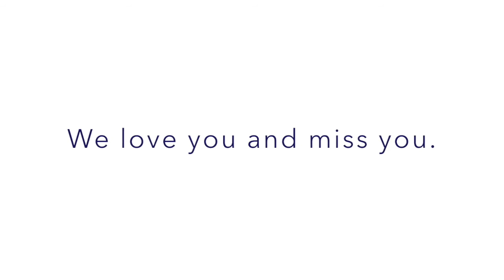HHCA Encouragement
A special message from Faculty & Staff to HHCA families.